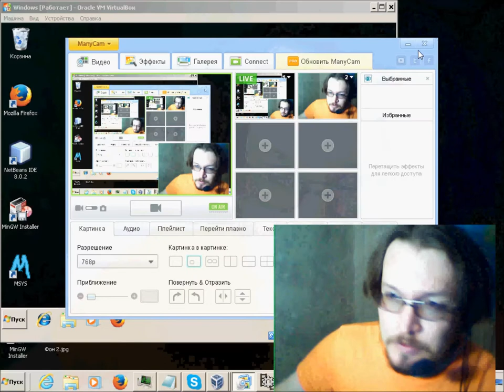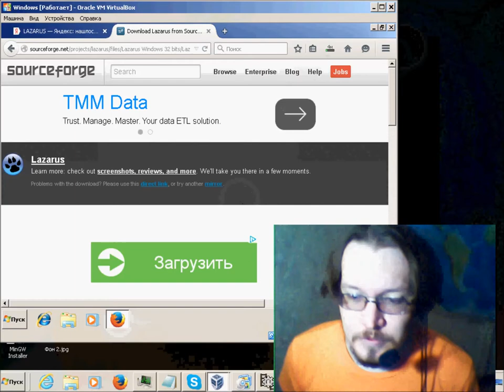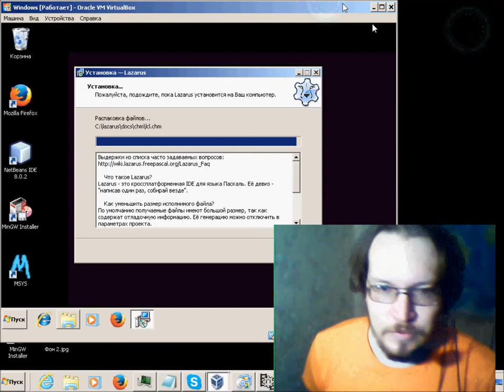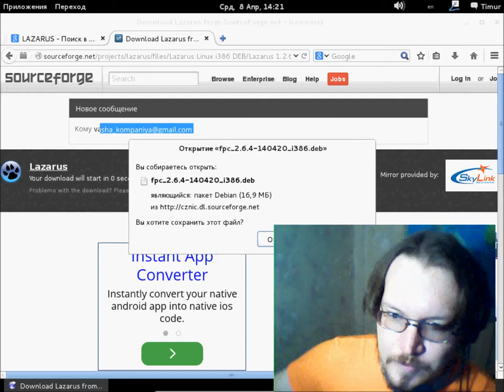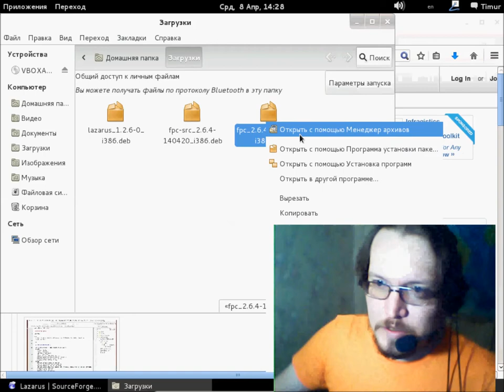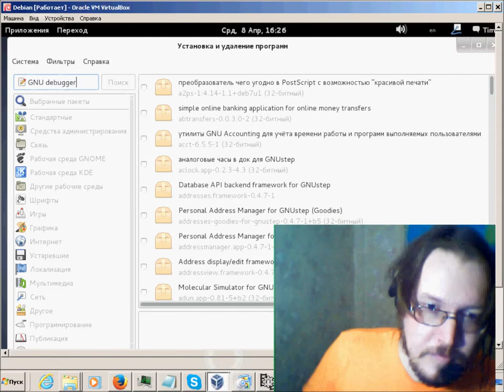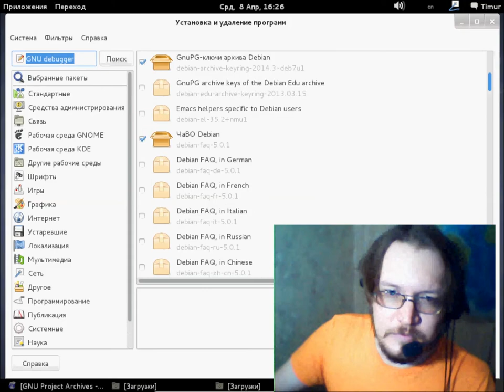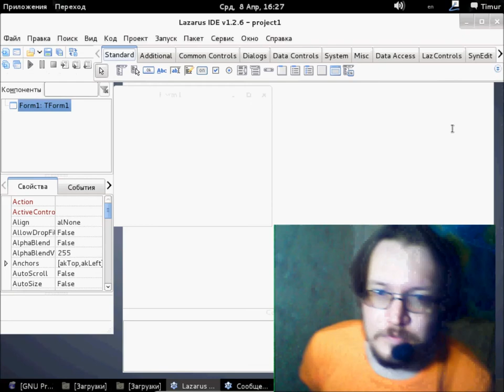Как установить и настроить LAZARUS в LINUX и WINDOWS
Как установить и настроить
LAZARUS
в LINUX
и WINDOWS
Программирование,Лазарус,Lazarus,Уроки программирования,Паскаль,Pascal